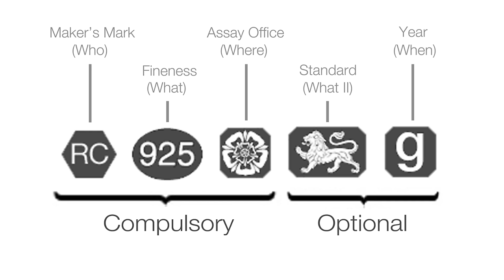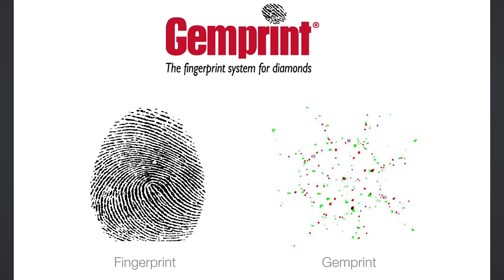Forensic Jewellery | Maria Maclennan | TEDxInverness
Maria Maclennan introduces us to the experimental field of forensic jewellery. Combining her love for design with forensic science Maria is leading the way in developing new techniques which can be used to identify bodies and bring closure to loved ones after mass disaster.

Maria Maclennan is a designer and researcher who has translated her talents in jewellery to become practical in the field of forensic science.

Through this she is developing techniques to use peoples' adornments to identify their bodies after death.

A fantastically new and unusual field, Maria has managed to secure positions working with the police and is currently working on her PhD.